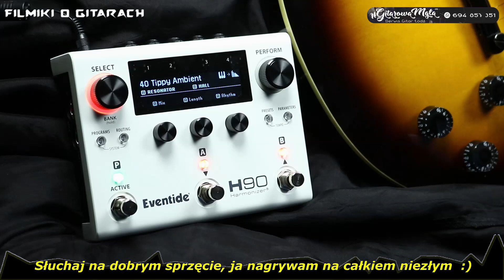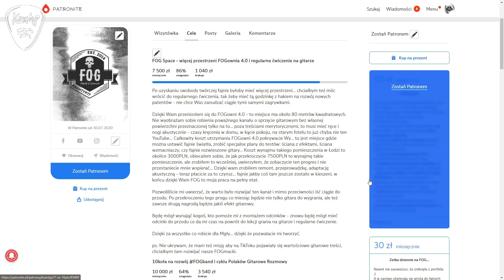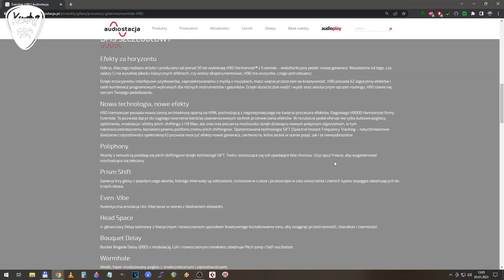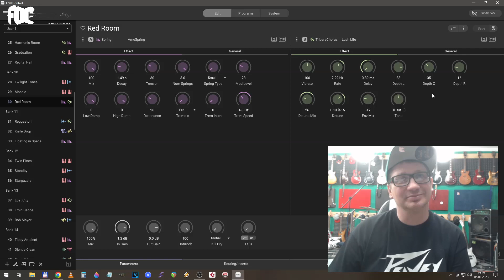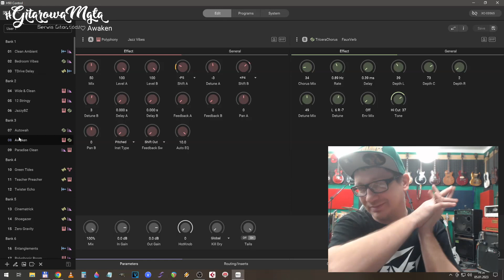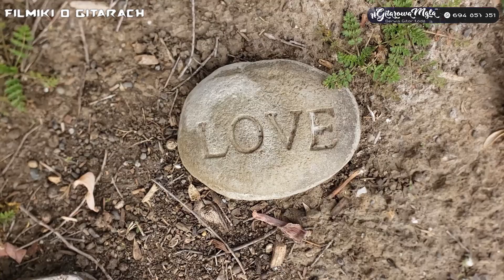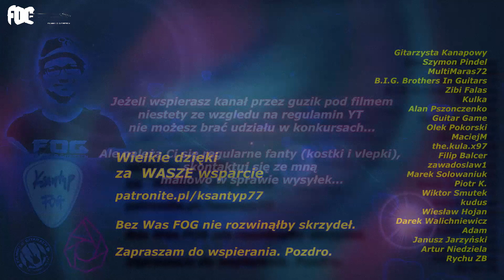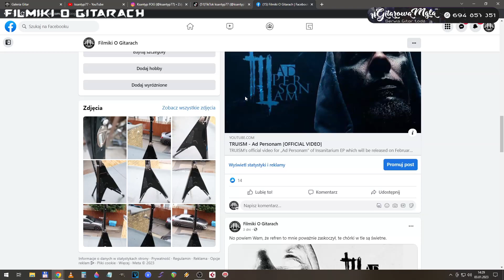Eventide H90 - efekt, który robi CUDA !!! - FOG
Eventide h90 - najnowszy kombajn efektów nie tylko dla gitarzystów. szukasz harmonizerów, pogłosów, delayów, modulacji, ale chcesz to zrobić na poziomie z innej galaktyki? Ten efekt jest dla Ciebie, W  środku siedzą tak naprawdę dwie sztuki Eventide h9, plus kilka nowych rozwiązań. Edycja i szukanie brzmień to proces na całe życie. Efekty inspirują, powodują, że jesteśmy w stanie napisać riffy i piosenki, jakie bez  tego kombajnu nigdy by nie powstały.
Bardzo dziękuję @Audiostacja za możliwość odkrycie tych możliwości :)

00:00 - czym jest Eventide H90?
04:45 - test numero uno
06:54 - ogłoszenia FOGpasterskie
08:49 - jak to można połączyć?
10:36 - edycja przy pomocy H90 Edit
16:51 - ten efekt naprawdę inspiruje
18:26
22:33 - podsumowanie
26:54 - test numero duo
28:24 - podziękowania dla Patronów
31:51 - szybki spontan z kilkoma presetami
36:44

🙏👍🤝👏👌 WESPRZYJ FOG
Zapraszam do wsparcia mojej działalności poprzez PATRONITE:

*** Gitaresko.pl - sprawdzone gitary Harley Benton - 5% zniżki lub fanty gitarowe na hasło FOG - gitaresko.olx.pl/ ***